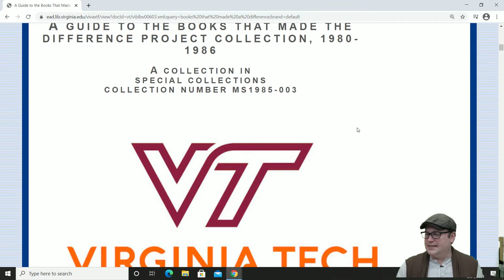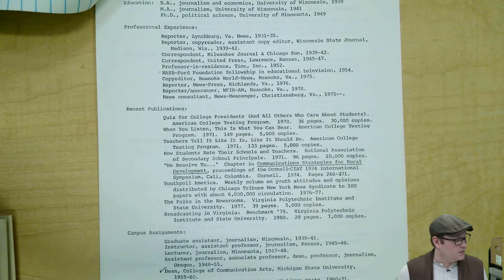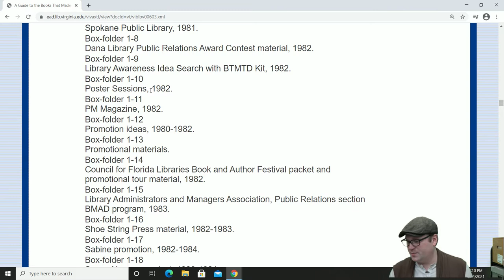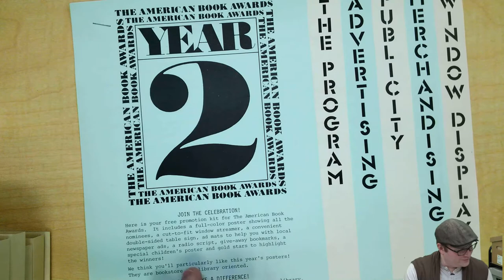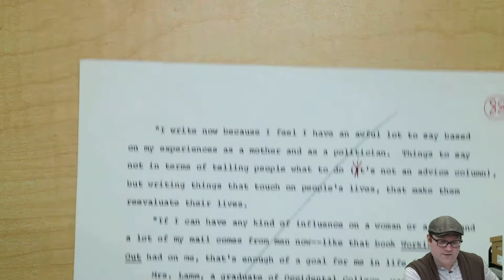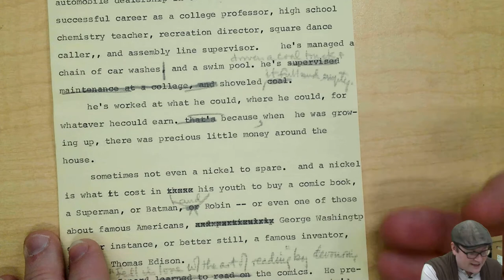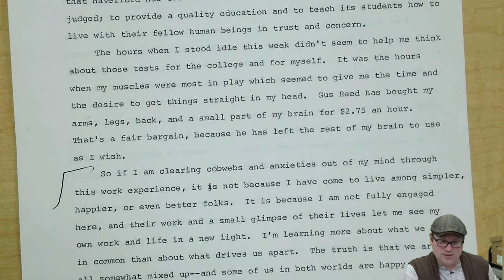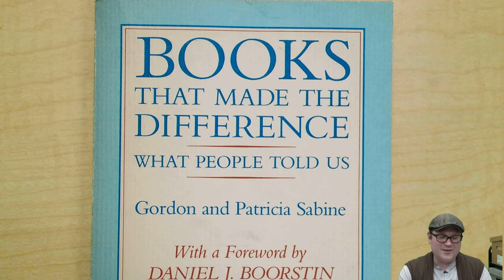Archival Adventures - Episode 11: Books that Made the Difference Project (Ms1985-003)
On this episode, we explore the Books That Made the Difference Project Collection (Ms1985-003). The collection consists of subject files, clippings, correspondence, manuscript drafts, and audio-visual materials. The project was conceived in 1980 by Ann Heidbreder Eastman, formerly of Virginia Polytechnic Institute and State University, and executed by Gordon A. Sabine, formerly a professor at this university, and his wife Patricia, who interviewed people across the country, asking what book made the greatest difference in their lives, and what was that difference. The responses were collected for a book, Books That Made the Difference: What People Told Us, published by Shoe String Press in 1983. The theme of "Books Make a Difference" has been, and still is, used by public libraries for public relations campaigns. Noteworthy aspects of the collection include the 1983 book and the 1985 abridged version published by the Book-of-the-Month Club, and the original cassette tapes used by the Sabines to record the interviews.